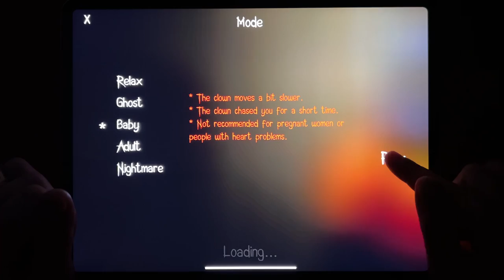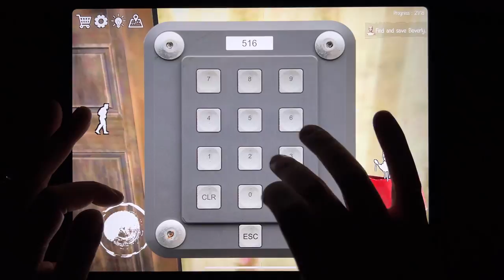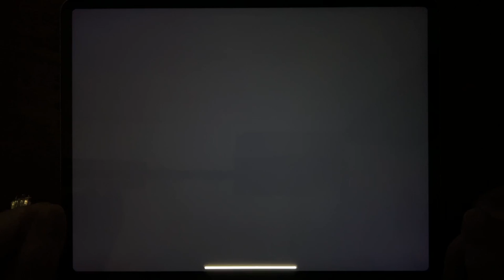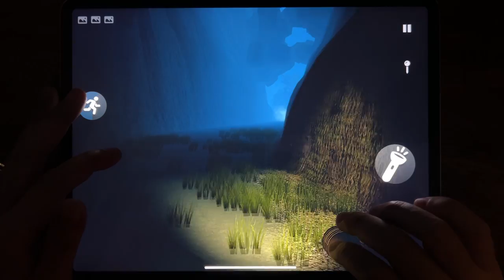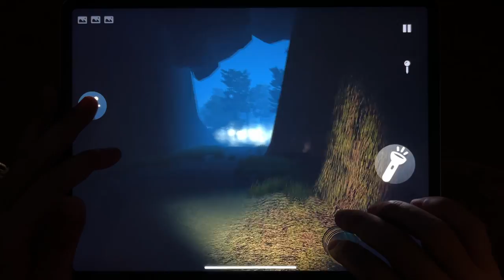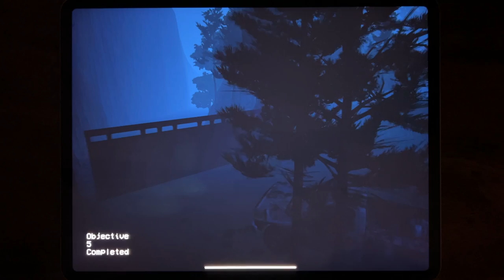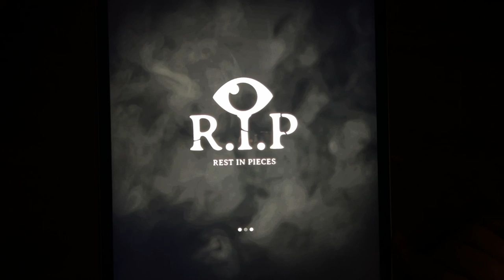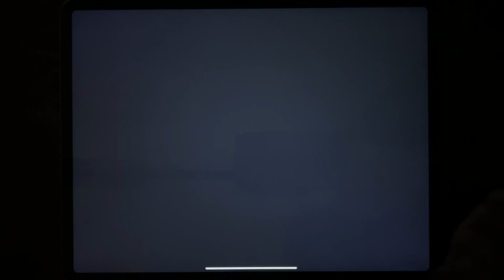Horror Clown Chapter 1, Granny 2, Forest Monster, Slender 2, Slendrina Asylum, Rip, Granny...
Horror Clown Chapter 1, Granny 2, Forest Monster, Slender 2, Slendrina Asylum, Rip, Granny, The Twins